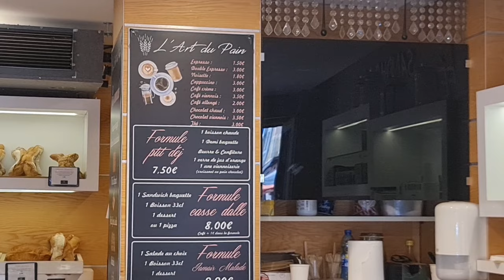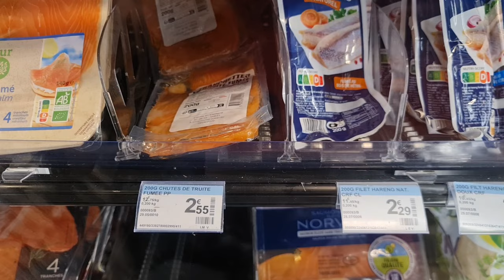Granate Styling, walking in public, sightseeing Cannes, Cote d`Azur, France denim shorts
Granate walking in public, sightseeing Cannes, Cote d`Azur, France denim shorts

I am working already on my onlyfans-page, you will find me there, look